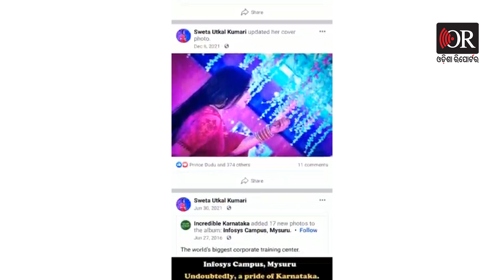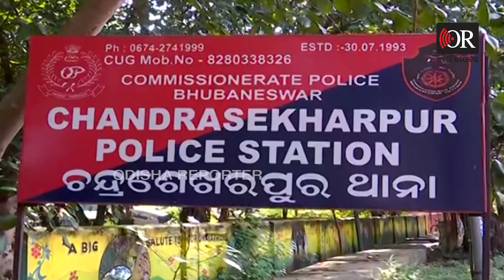‘ମା’ଭଳି ସୌମ୍ୟଜିତଙ୍କ ଯତ୍ନ ନେଉଥିଲେ ଶ୍ୱେତା’ | Odisha Reporter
ସୌମ୍ୟଜିତ ଏବଂ ଶ୍ୱେତାଙ୍କ ମଧ୍ୟରେ କଣ ଅସୁବିଧା ଥିଲା। ଏବଂ କାହିଁକି ଶ୍ୱେତା ଏପରି ଆତ୍ମହତ୍ୟା କରିଛନ୍ତି, ସେନେଇ ସୌମ୍ୟଜିତ ଏବଂ ଶ୍ୱେତାଙ୍କ ମଧ୍ୟରେ ଥିବା ଗୁମର ଖୋଲିଛନ୍ତି ମୃତ ଶ୍ୱେତାଙ୍କ ସାଙ୍ଗ। ଶୁଣନ୍ତୁ ଏନେଇ କଣ କହିଛନ୍ତି ଶ୍ୱେତାଙ୍କ ସାଙ୍ଗ।